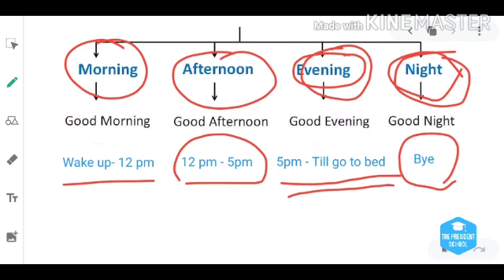G2- 06 April